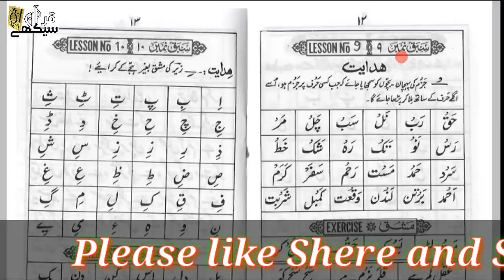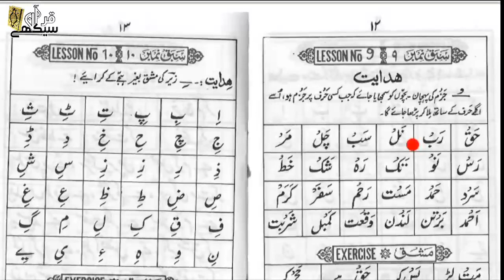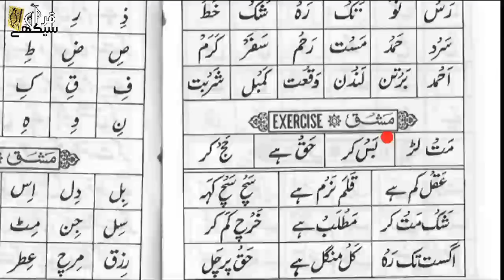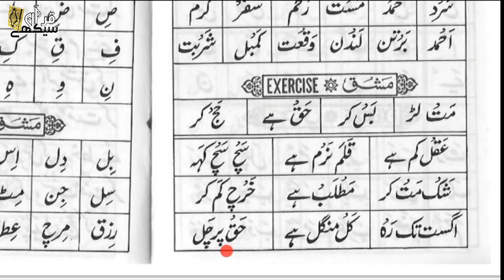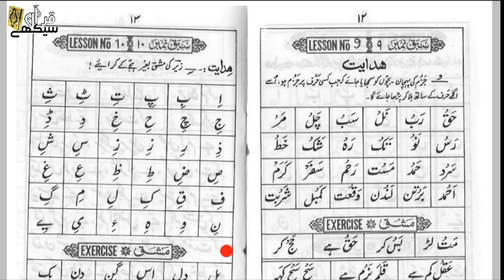How to learn urdu in very easy way in hindi/urdu | आसान तरीके से उर्दू सिखे || Islamic Banner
Dosto Aaj Ka Ye lesson  Hamare Urdu sikhne wali bhaiyo Ke Liye Hi To Shuru Se Lekar end Tak pura dekhiye to aapko  zaroor fayda Hoga.. thanks

This is a best product For youtuber and others 👇🏻 👇🏻👇🏻Link
Boya by m1 mic
Tripod High price
Tripod low price

Tweeter:-